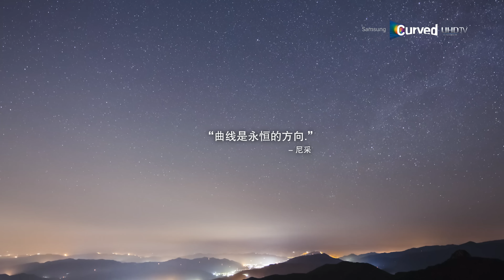Samsung 4K Demo: Power of Curved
Video 4K Demo by Samsung.